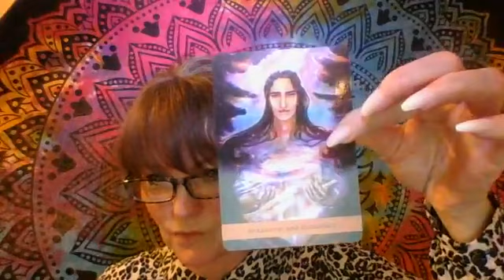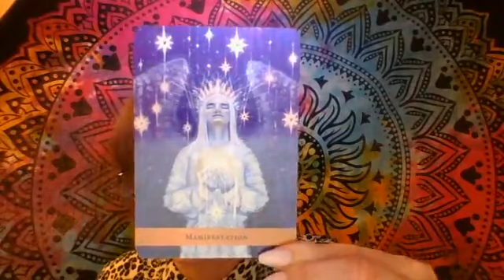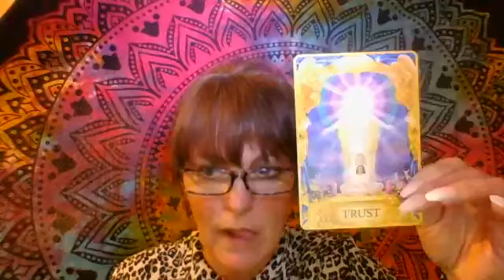Angel Enlightenment With Suzi Parrett - April 2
I am a new UK host talking about the Angels and my week with them, Plus offering some mini-readings.

My info is on my Suzi Parrett Facebook Page.

✅ 81,500+ likers

🌟🌟🌟🌟 SED Services🌟🌟🌟🌟

✅Events calendar

✅Marketing/business mentoring

✅Online readings